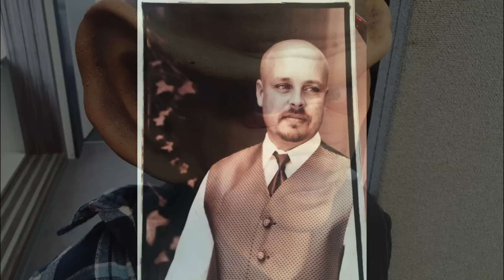Alone Together Episode 4 - Alexander Siddig, Andrew Robinson, Cirroc Lofton, Armin Shimerman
Alone Together: A DS9 Companion
Episode 4 "With Grace"

Starring:
Alexander Siddig
Andrew Robinson
Cirroc Lofton

Guest Starring:
Armin Shimerman

Computer Voice:
Shana Collier

Written By:
Matthew Campbell

Story Contributor:
Craig Alan

Edited By:
Mynda Bullock

A SidCity.net Production

Fan fiction script read-through performed July 28, 2020 and July 31, 2020 during a meeting of the Sid City Social Club.